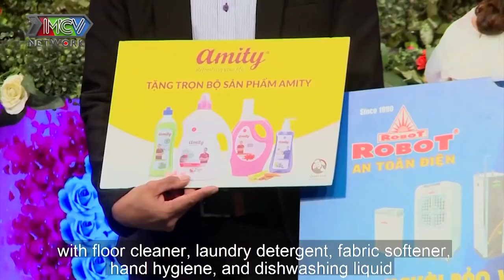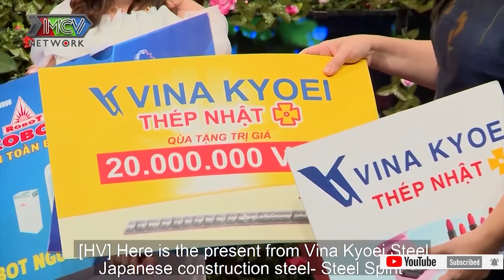Xúc động với cặp đôi chàng LẬN ĐẬN TUỔI 45 nàng Ế U40 2 lần bị ĐÀN ÔNG LỪA DỐI vì xuất hiện TIỂU TAM